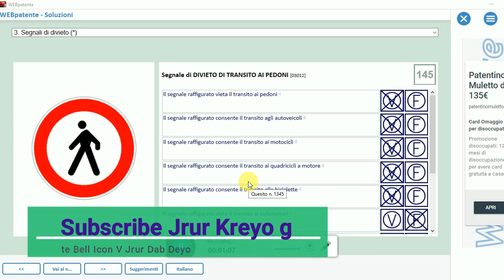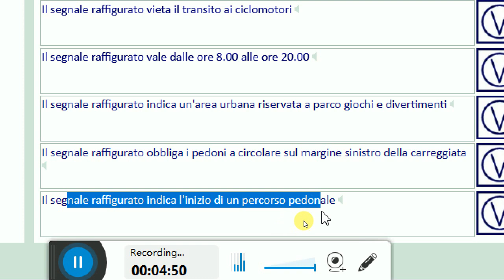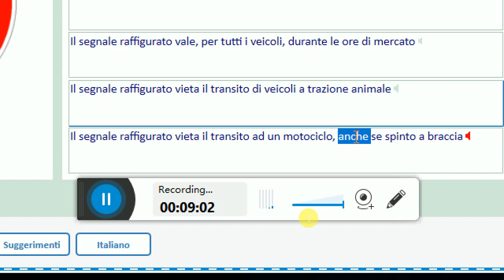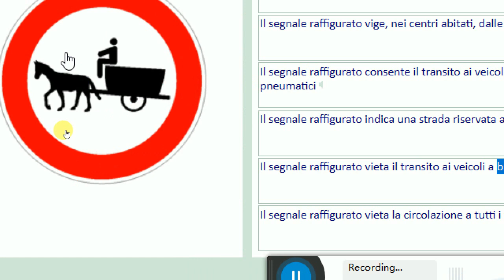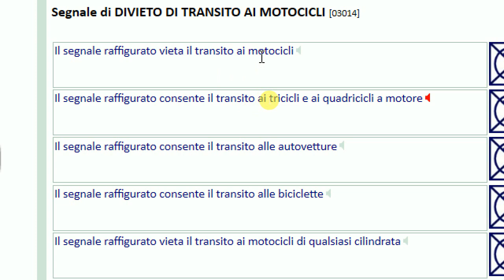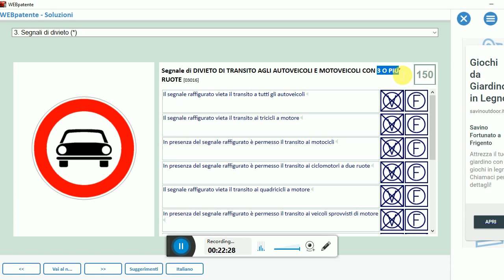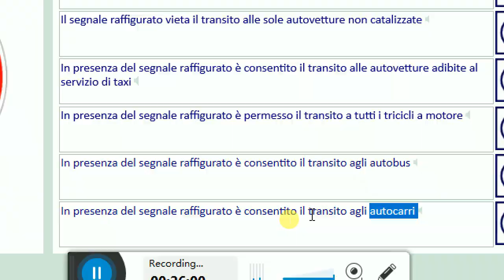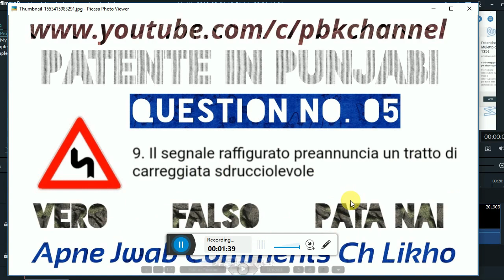Patente B in Punjabi 2024-2025 Free | Episode 31 Lecture 3.145 to 3.151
Segnale di DIVIETO DI TRANSITO AI PEDONI
Segnale di DIVIETO DI TRANSITO AI VEICOLI A BRACCIA
Segnale di DIVIETO DI TRANSITO AI VEICOLI A TRAZIONE ANIMALE
Segnale di DIVIETO DI TRANSITO ALLE BICICLETTE
Segnale di DIVIETO DI TRANSITO AI MOTOCICLI
Segnale di DIVIETO DI TRANSITO AGLI AUTOVEICOLI E MOTOVEICOLI CON 3 O PIU’ RUOTE
Segnale di DIVIETO DI TRANSITO AGLI AUTOBUS

for Android

for IOS(iphone)